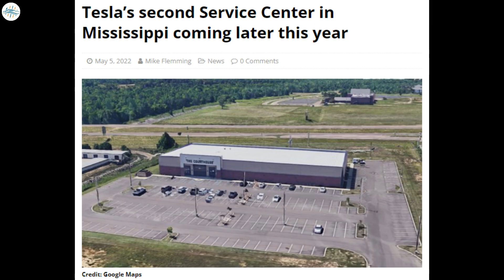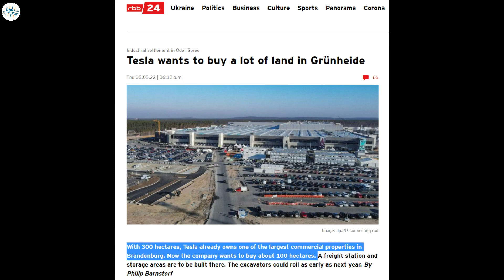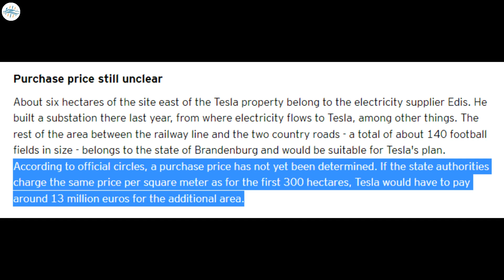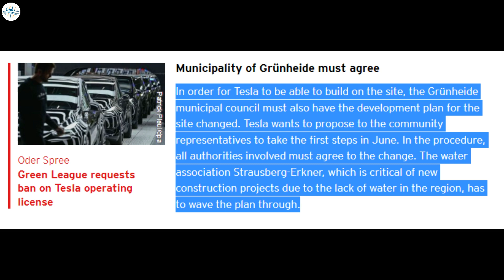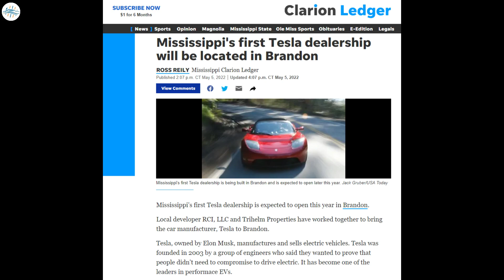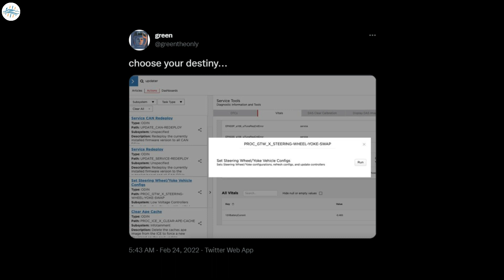Tesla Planning For New Steering Option? & More Updates!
Tesla Giga Berlin will reportedly expand by 30 percent to make way for future operations

Tesla Cybertruck becomes mobile refreshment unit for Giga Texas’ workers

Tesla’s second Service Center in Mississippi coming later this year

Tesla Model X with CCS charge port and round steering wheel spotted in the Netherlands